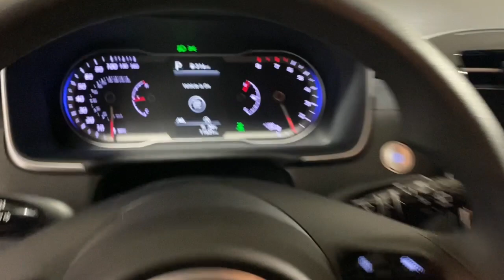2022 Hyundai Tucson SEL Portland, Beaverton, Lake Oswego, Vancouver, Hillsboro OR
Pre-Owned 2022 Hyundai Tucson SEL available at BMW Portland located in 2001 SW Jefferson St, Portland , OR, 97201. Servicing the Portland, Beaverton, Lake Oswego, Vancouver, Hillsboro area.
Please mention the stock NH041132T when you contact the dealership for this vehicle.

Get a feel for the  2022  Hyundai Tucson.  This upscale Tucson crossover is ready to make even the most routine errands feel enjoyable. Its meticulous quality of construction, standard touchscreen infotainment and driver assistance features, European sensibility, and smooth refined ride infuse every journey with confidence and satisfaction.  Make excellence your personal standard.  Choose the Tucson.  Treat yourself to a test drive today. Our staff will toss you the keys and give you an outstanding customer experience.